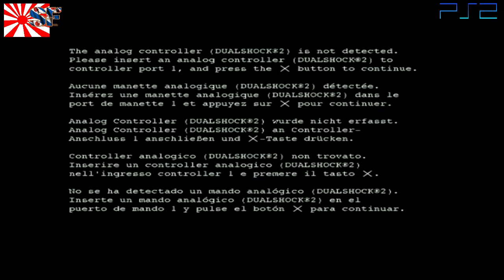Retrosnake Playstation 2 recordings Resident Evil Outbreak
Resident Evil Outbreak .. ever heard of it ??
i did and it was not favorable.. wonder why ?
well.. judge for yourself